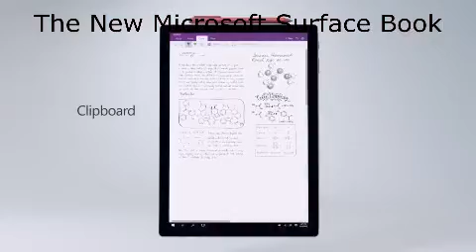Apple MacBook 12-inch: Unboxing & Review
The New Microsoft Surface Book - Microsoft Surface Book - Microsoft Surface Book review,
If you're like most of us, you think Microsoft's Surface Book looks like an incredibly attractive laptop, however adding on all the fixin's (like a powerful NVIDIA GPU embedded in the keyboard) can make it a bit pricey. TechRadar notes that the folks from Redmond have slid one more variant into the store, allowing buyers to essentially choose between upgrading the base ($1,500) model's graphics instead of its hard drive. For $1,700 you can either have a version with a Intel Core i5 CPU, 8GB of RAM, 256GB storage and no NVIDIA discrete GPU, or the new version -- a 128GB model with dGPU. If you keep your larger-capacity files in the cloud or an external drive, that cuts $200 off the previous cheapest dGPU-equipped version without losing any power, but we won't blame you if only the $3,200 1TB top-of-the-line powerhouse will suffice.
It appears that the iPhone 6S (and likely the iPhone 6s Plus) will be made out of a completely different alloy than the iPhone 6. Based on the evidence gathered it's likely that the upcoming iPhone 6S and 6S Plus will utilize a stronger 7000 series aluminum. This change will likely produce a more durable iPhone but it may be more costly to produce.
Big thanks to those that made this video possible.
• Category
o Science & Technology
• Licence
o Standard YouTube Licence
macbook price
macbook air
macbook 2015
macbook best buy
macbook review
macbook pro vs macbook air
refurbished macbook
macbook specs